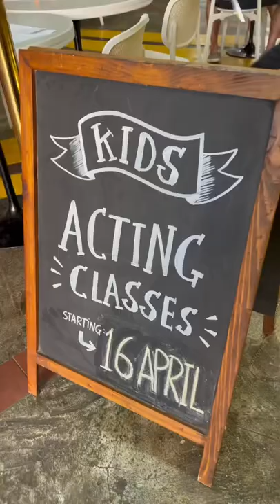Lunch at Cassette Dubai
Tucked away inside The Courtyard in Al Quoz, homegrown gem Cassette Dubai ﬁrst opened its doors in February 2019.
Named after the French word ‘Cassette’, it invokes nostalgia, creativity, and inspiration.
Settle in for food, coffee, inspiration, work, or a catch-up with friends. Cassette introduces the ultimate creative session.
A gateway into the very best curated content in food, music, art, design, and everything in between. Joining a range of cultures, backgrounds, and experiences, creating memorable moments.